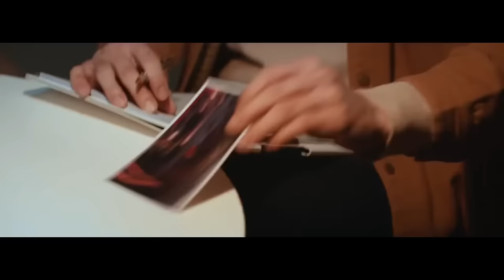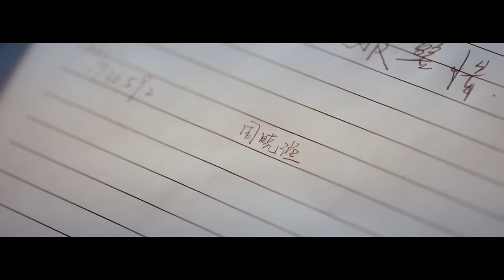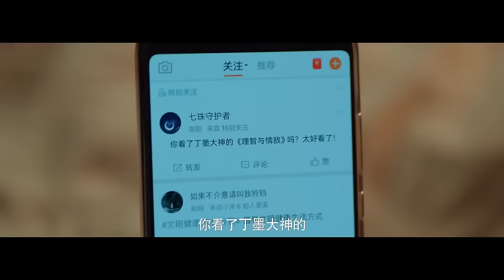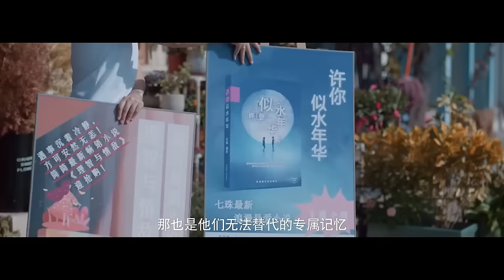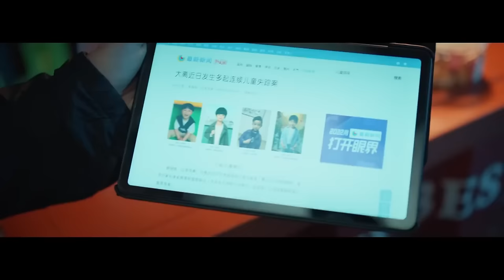ENGSUB【Boss Meet Love Again】▶EP02 | Li Yitong,Zhang Binbin 💌CDrama Recommender